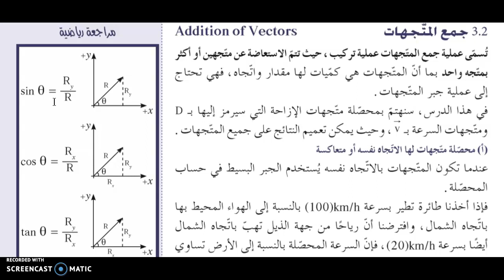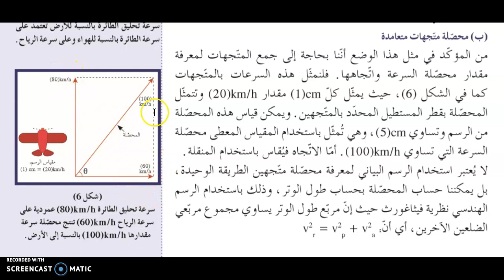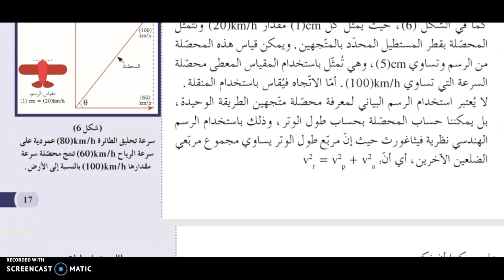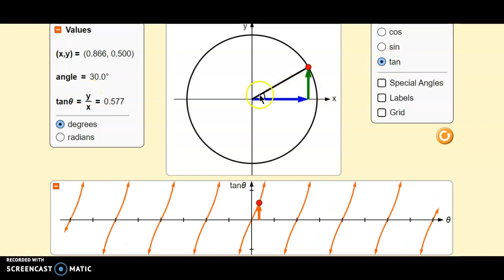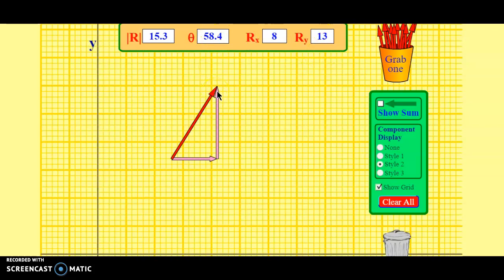منهاج دولة الكويت في الفيزياء - جمع المتجهات 2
ندرس في هذا الفيديو عن جمه المتجهات  باستخدام الخواص المثلثية، وهي التي تساعدنا جدًا بتحديد القيمة